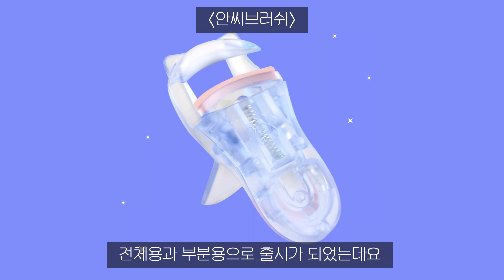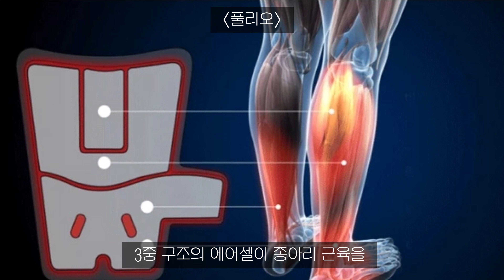진짜 너무 예쁘다💕 이번 신상 화장품들 대박이네요😍 여러분은 써보고 싶은 제품 있으신가요?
몌거진 103호 입니다💗
지난 몌거진에서 공지드렸듯
이번 몌거진은 화요일에 업로드하게 되었어요😄

그 이유는 아드망 슈퍼몌켓과 동시에
슈퍼몌켓 공지 영상 업로드를 월요일에 하게 되어
몌거진은 화요일 업로드하게 되었답니다☺

몌거진 기다려 주신 분 계시나요오~~?
쏘ㅏ리질ㄹㅓ도 되고 안 질러도 되고 감사할 따름입니다
ㅋㅋㅋㅋㅋㅋ❤❤❤❤

이번 몌거진은 제가 촬영할 때
렌즈를 안 닦고 찍었는지 (?)
살짝 블러리 하게 제 얼굴이 보이는데요😂
몌거진은 뷰티템들이 주인공이니깐요ㅎㅎㅎㅎ
제 얼굴은 그냥 곁들임으로 봐주세욬ㅋㅋㅋ

오늘 몌거진 보러 와주신 모든 분들
감사해요 그리고 사랑해요~~( ื▿ ืʃƪ)

00:00 몌거진 103호

00:02 기초
• 오휘

00:12 다이소
• 센카

00:27 베이스
• 돌체앤가바나
• 뮤드
• 어바웃톤
• 에뛰드
• 엔트로피메이크업
• 클라뷰

01:28 색상추가
• 글로우
• 누즈
• 정샘물
• 케이트
• 팁토우
• 프리메라
• 피브

03:12 몌소식

03:51 색조
(립)
• 롬앤
• 포렌코즈

• 3CE
• 구찌
• 롬앤
• 케이트
• 프레시안
• 피치씨
• 하트퍼센트

06:58 홀리데이
• 나스
• 바비브라운
• 에뛰드

07:34 팝업
• 레오제이
• 삐아

08:08 그 밖에
• 논픽션
• 달바
• 센텔리안24
• 안씨브러쉬
• 쿠팡
• 클리오
• 풀리오
• VDL

09:49 구독 좋아요 사랑해요🫶🏻